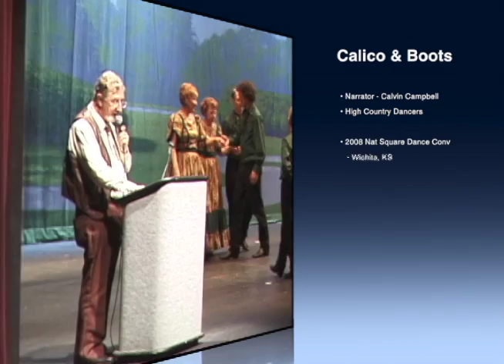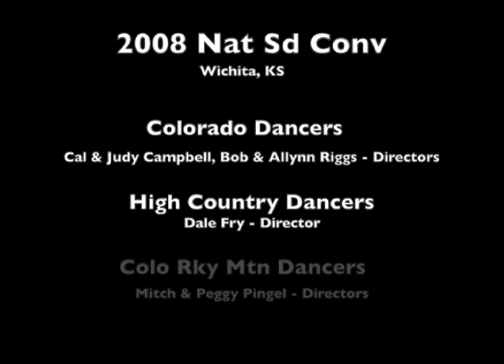CU Calico & Boots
Calico and Boots was a square dance club located at Colorado University.  Their exhibition team emphasized traditional square dance figures.  This video shows the type of exhibition and styling that was popular in the 1960s and 1970s.

This performance was given at the National Square Dance Convention in 2008 in Wichita, KS.  The performance was in a professional theater. The dance group is the High Country Dancers.

The Director and Narrator for the performance was Calvin Campbell. The dancers were drawn from three performance exhibition teams from the Denver area of Colorado.  The names of the three dance troupes were Colorado Dancers, High Country Dancers and the Colorado Rocky Mountain Dancers.

This video was edited from a longer 1 hour and 15 minute presentation about square dancing in the Midwest and West.